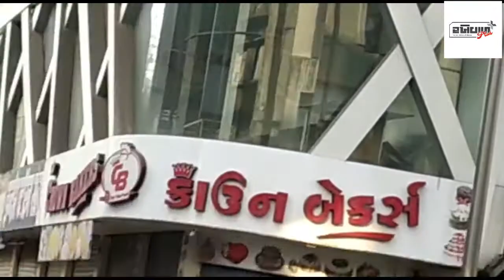સુરતમાં ભારત બંધની વ્યાપક અસર, દુકાનો સજ્જડ બંધ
દેશભરમાં નાગરિકતા સુધારા કાયદાના વિરોધની આગ હવે સુરત સુધી પહોંચી ચૂકી છે. સુરતના કેટલાક વેપારી સંગઠનો તેમજ ધાર્મિક સંગઠનોએ સીએએ કાયદાને ભેદભાવપૂર્ણ ગણાવીને આજના ભારત બંધમાં જોડાવા માટેનું આહવાન આપ્યું હતું જેની અસર બુધવારે જોવા મળી હતી. ભાગળ થી ચોક વિસ્તારની મોટાભાગની દુકાનોએ બંધ પાળ્યો છે. આ દરમિયાન દુકાનો પર સીએએ, એનઆરસી અને એનપીઆરના વિરોધમાં બેનરો લગાવાયા છે. વિરોધમાં લાગેલા આ બેનરો બાદ સમર્થનમાં પણ કેટલાક દુકાનોની આગળ બેનરો લગાવાયા હતા જેને લીધે સંઘર્ષની સ્થિતિ પેદા થવાનો ભય હતો અને ભયને જોતા જ પોલીસે તમામ પગલાઓ લઇને અનિચ્છનિય ઘટના ટાળવાના પ્રયત્નો હાથ ધર્યા છે.
બહુજન ક્રાંતિ મોરચાના નેજા હેઠળ આપવામાં આવેલા ભારત બંધની અસરો સુરતમાં પણ સ્પષ્ટ દેખાઇ રહી છે. સુરતના ભાગલ અને ચોક વિસ્તારમાં બંધની મોટી અસર જોવા મળી રહી છે જ્યાં મોટાભાગના દુકાનોના માલિકોએ બંધને સમર્થન આપ્યું છે. બંધના પગલે પોલીસે સેન્ટ્રલ, લિંબાયત અને રાંદેર ઝોનમાં સખત પોલીસ બંન્દોબસ્ત જોવા મળી રહ્યો છે. આ પહેલા મંગળવારે પણ સાંજે દુકાનો બંધ કરવામાં આવી રહી હતી. મંગળવારે માર્કેટ વિસ્તારમાં સીએએ કાયદાના સમર્થનમાં રાષ્ટ્રધ્વજ ફરકાવવામાં આવ્યો હતો.
આ બંધને લઇને સુરત પોલીસે ખાસ વ્યવસ્થા કરી છે અને કોઇ અસામાજિત તત્વો બંધનો ફાયદો ઉઠાવીને વિરોધ પ્રદર્શનનો દુરૂપયોગ ન કરે તે માટે ખાસ પગલા લઇ રહી છે. ચોક વિસ્તારમાં પોલીસ ખાસ મુસ્તૈદ છે જેથી કોઇ અનિચ્છનીય ઘટના કે સંઘર્ષને ટાળી શકાય.